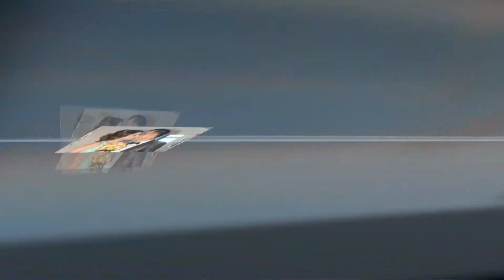Laura-Andreea & Ștefan Cununie civilă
15 IULIE 2016
Restaurant ARES - CONSTANȚA
Foto : SORIN Mihai Bent
Video : ROBERT Virgil Scripcaru
Produced by Mihaela Zanfir - 2016 Ⓡ